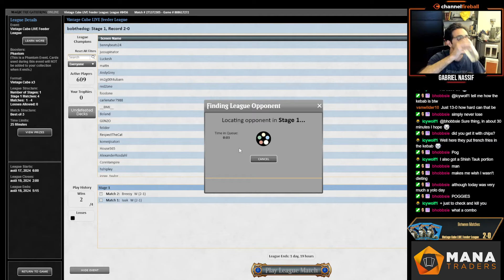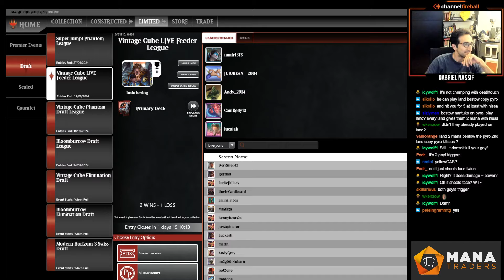SQUEEZING TIMETWISTER for all it's Worth! | Vintage Cube Feeder | MTGO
Match Timestamps:
00:00 Drafting
15:31 Round 1
41:03 Round 2
59:17 Round 3

Powered by Gloomshot (vers 24.8.5 refactor)